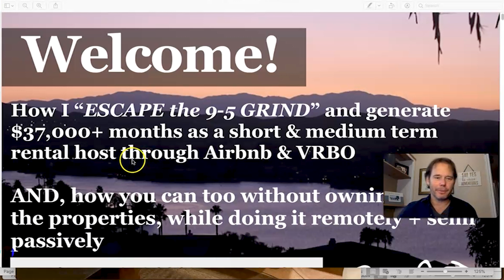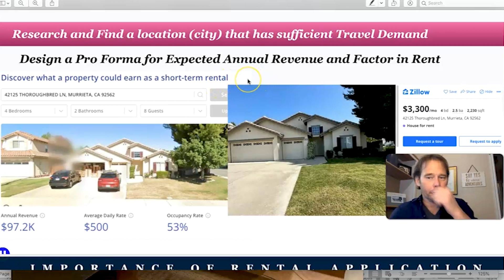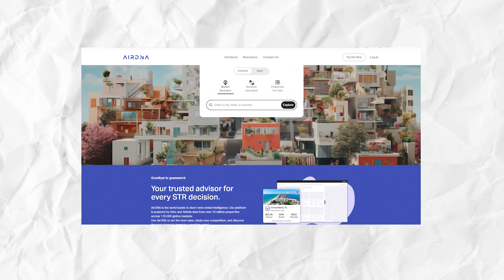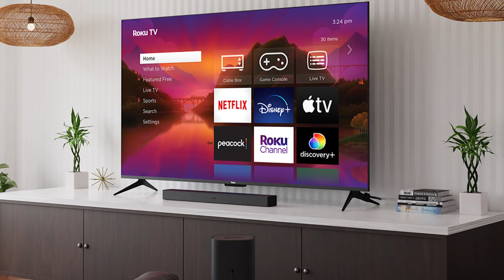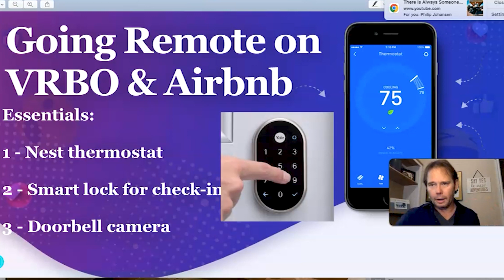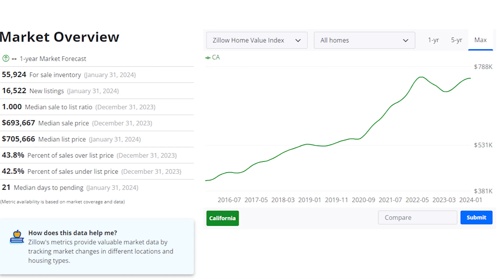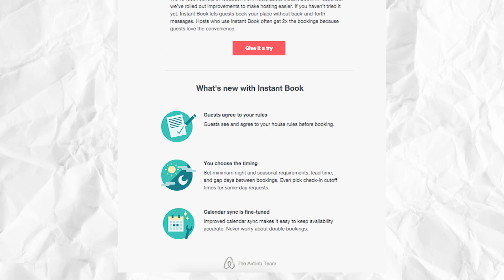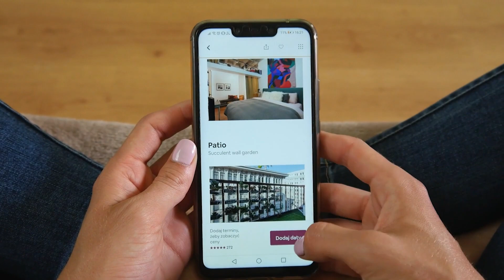how to set up a short term rental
Generate semi passive or full time income from short and medium term rentals and start making 4 and 5 figure deposits quickly and consistently (you can join my monthly AMA for $49) -

Generate semi passive income (hundreds up to $1000+ per day) by posting 7 second videos to social media -

Get $50,000 + in 0% Credit & launch or grow your business -

Boost your credit, travel the world, stay in amazing hotels, and have local fun ALL on rewards points AND in only a few months!

I am a credit expert who has processed millions of mortgage and credit applications and still generate millions of leads through my websites. Reach out or follow me on your Credit and Rewards points journey: